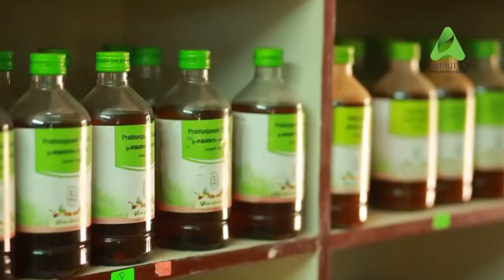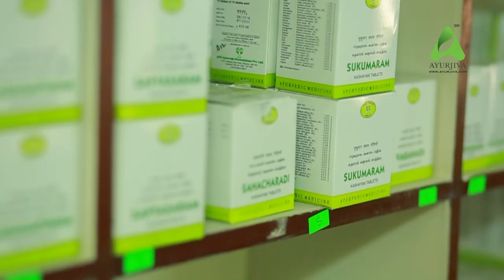Ayurjiva ayurveda hospital, Kerala...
Genuine review by one of the European patients about ayurjiva ayurvedic hospital.